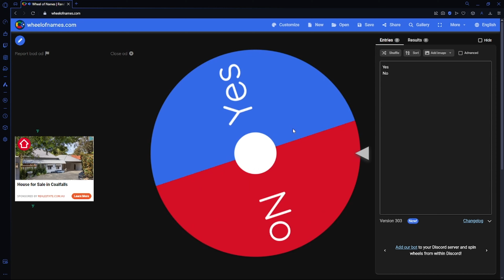Answering your questions! (This was a bad idea..)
THIS WAS SUCH A BAD IDEA HOLY GET ME OUTTTTTTTTTT

Keyboard (custom modded with Akko creamy v3 yellow pros + Honey Milktea creamy cherry profile keycaps)

[Coming when I'm in YPP]

Mk, ty sooo much guys for watching and getting me to 1,000 Subs! ❤️❤️
I really appreciate this! Love you all!